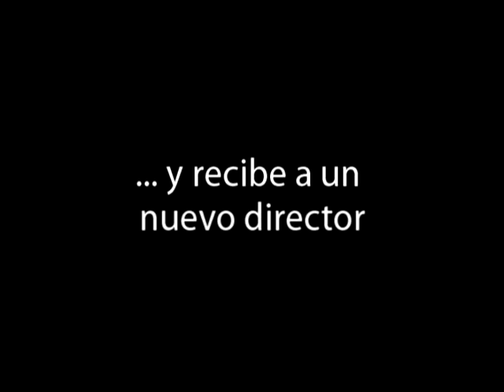Cambio de dirección en el CITRU